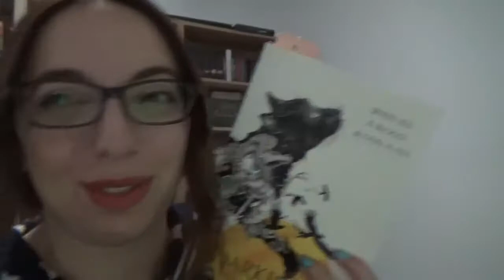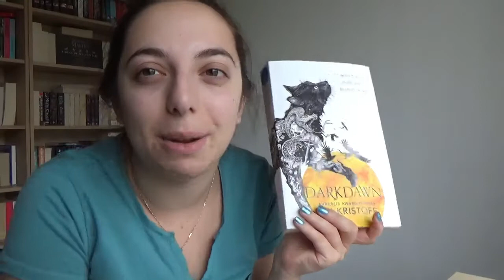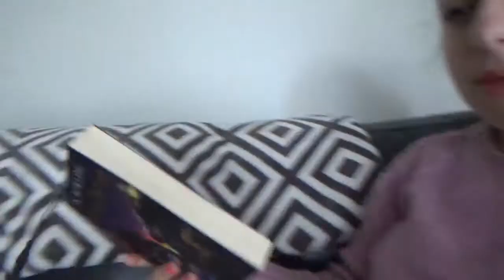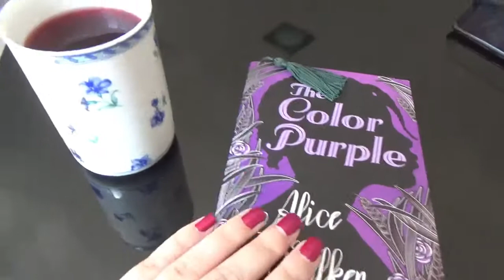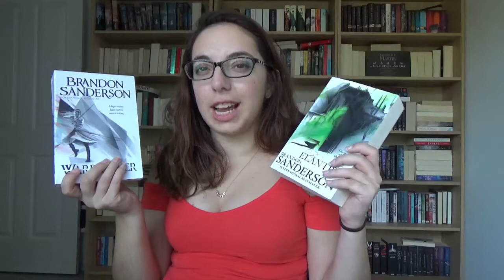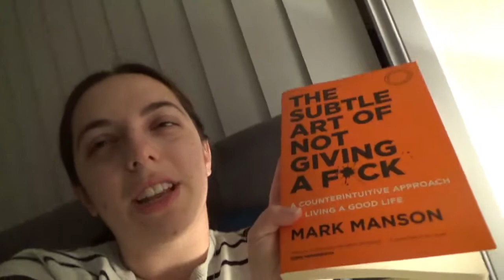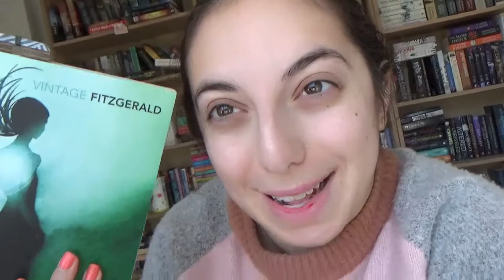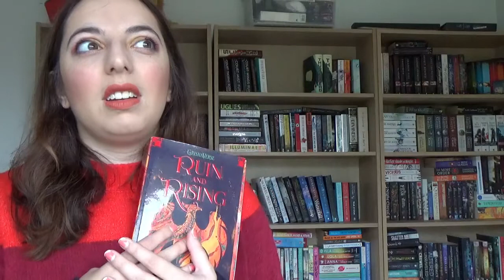Sims-A-Thon Vlog Round #3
Watch me read and procrastinating reading.